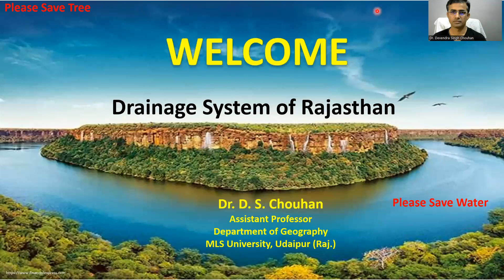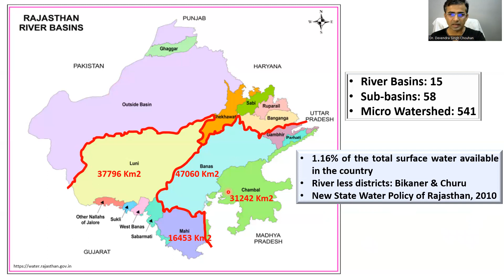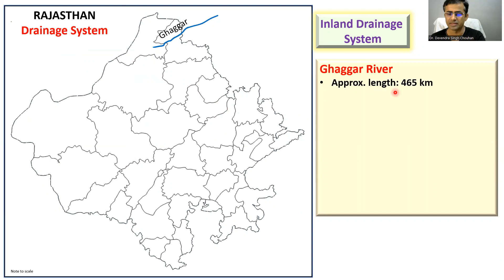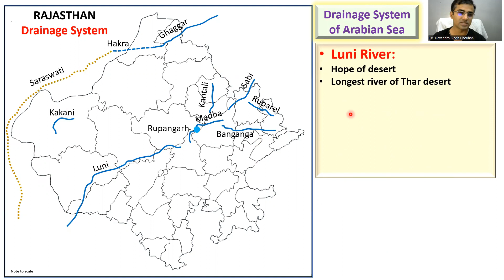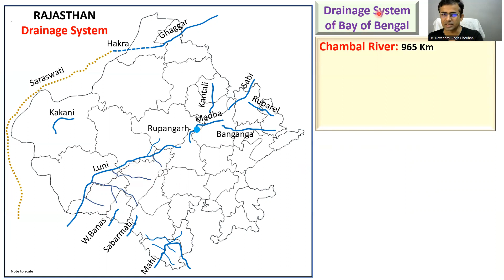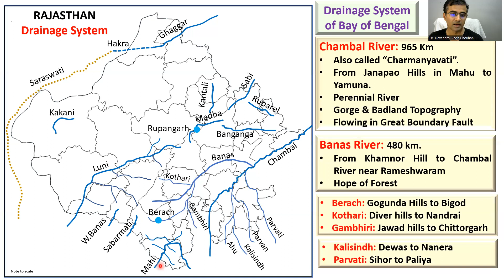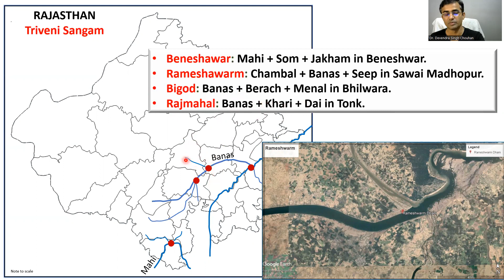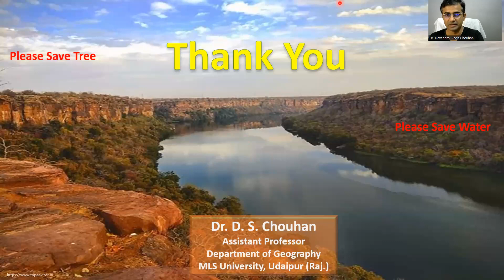राजस्थान का अपवाह तंत्र Drainage System of Rajasthan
इस विडिओ में नदी बेसिन, राजस्थान के प्रमुख नदी बेसिन, राजस्थान के अपवाह तंत्र, राजस्थान का आंतरिक, अरब सागर एवं बंगाल की खड़ी का अपवाह तंत्र, लूनी, माही, बनास, चम्बल बेसिन, चम्बल का गॉर्ज, चम्बल के बीहड़, राजस्थान के त्रिवेणी संगम, जल प्रपात, नदियों के किनारे स्थित प्रमुख शहर आदि को दिलचस्प एवं आसान तरीके से मानचित्र, तालिका एवं फोटो द्वारा समझाया गया है। विडिओ मे विषय वस्तु से संबंधित प्रतियोगी परीक्षाओं मे पूछें जा सकने वाले कुछ नमूना प्रश्न भी दिए गए है।
In this video, River Basin, River Basins of Rajasthan, Inland, Arabian sea & Bay of Bengal Drainage systems of Rajasthan, Luni, Mahi, Banas, Chambal river, Gorge of Chambal, Badland topography, Triveni Sangam, Waterfall, major cities situated at river bank etc. have been explained through maps, tables and photos in an interesting and easy way. Some sample questions that can be asked in competitive exams related to the subject matter have been asked in the video.
Sections
00:00 Introduction
00:12 River Basin Concept
02:00 River Basins in Rajasthan
04:20 Drainage Systems of Rajasthan
07:51 Inland Drainage System of Rajasthan: Ghaggar River
11:42 Arabian Sea Drainage System: Luni River
14:08 Mahi River
17:20 Bay of Bengal Drainage System: Chambal River
18:48 Banas River
19:18 Berach River
21:46 Gorge of Chambal River
23:06 Badland Topography
24:55 Triveni Sangams
26:26 Waterfalls of Rajasthan
27:48 Major Cities at the bank of Rivers
29:25 Questions
Key Words,
Drainage System of Rajasthan
Sub-basin
Micro Watershed
New State Water Policy of Rajasthan 2021
West Banas
Kali Sindh
Dead River
Saraswati River
Hope of Desert
Menal Waterfall
River Basin
Drainage System of Bay of Bengal
Drainage System of Arabian Sea
Inland Drainage System